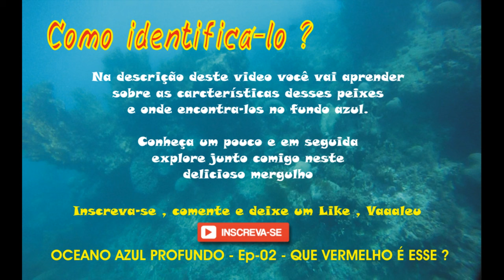Série de Mergulhos: Oceano Azul Profundo - Episódio 02 - Vermelho - Que peixe é esse Eliel Souza ?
Série de Mergulhos :
Oceano Azul Profundo - Episódio 02 - Que peixe é esse ?

Lutjanus ( Vermelhos ) Ciobas, Dentãos, Caranhas Ariacós e Guaiúbas)
Família Lutjanidae - Snappers

Diving Series : Deep Blue Ocean
Veja também :

Neste vídeo iremos mostrar a caça submarina dessa espécie de uma forma bem seletiva, com escolha de espécimes ideais e em locais diferentes.

In this video we will show the underwater hunting of this species in a very selective way, with choice of ideal specimens and in different locations.

Lutjanus é um género de peixe perciforme da família Lutjanidae. Este genero é referido pelo nome popular de "vermelho". Estão inclusos os Ciobas, Dentãos, Caranhas Ariacós e Guaiúbas

A baúna (Lutjanus jocu) é uma espécie de peixe nativa do Oceano Atlântico, entre o Massachusetts e São Paulo, incluindo o Caribe. Também é conhecido pelos nomes populares de baúna-de-fogo, dentão, vermelho-cachorro, vermelho-siriúba.

Lutjanus cyanopterus é uma espécie de peixe da família Lutjanidae.
Muito comum ao longo da costa brasileira, seu nome popular é Caranha ou vermelho-caranha. Costuma ficar entocado durante o dia e usa a noite para se alimentar. Com corpo forte e alongado, cabeça e bocas pronunciadas, o caranha é um peixe de escamas que tem como principal característica os dentes caninos.

A caranha (Lutjanus griseus) é uma espécie de peixe nativa do Oceano Atlântico, entre o Massachusetts e Bahamas, incluindo o Caribe. Também é conhecido pelos nomes populares de carainha, caranha-de-viveiro, caranha-do-mangue, caranho, caranhola.

O vermelho-henrique (Lutjanus synagris) é uma espécie de peixe nativa do Oceano Atlântico, entre a Carolina do Norte e o Rio Grande do Sul, incluindo o Caribe . Vive em recifes. Também é conhecido pelos nomes populares de Areacó, areocó, ariacó, ariocó, baúna, caranho-verdadeiro, ciobinha, siuquira, vermelho-aricó, vermelho-verdadeiro.

O vermelho Ariacó (Lutjanus purpureus) é uma espécie tropical de peixe que chega a medir até 90 cm de comprimento. Tais peixes possuem coloração avermelhada. Também são conhecidos pelos nomes populares de acaraiá, acarapuã, cachucho, pargo e pargo-cachucho.

O vermelho, Pargo-Vermelho (Lutjanus vivanus) é uma espécie de peixe de coloração vermelho-rosada. Também é conhecido pelos nomes populares de acaraia, acarapitanga, carapitanga, caraputanga, cherne-vermelho, dentão, pargo-olho-de-vidro, pargo-vermelho e vidrado.

A Guaiuba (Ocyurus chrysurus) é um peixe teleósteo, perciforme, da família dos lutjanídeos, encontrado no Atlântico, entre Massachusetts e São Paulo. Chega a medir até 70 cm de comprimento, dorso pardo, ventre rosado e uma faixa longitudinal amarelo-ouro com manchas irregulares acima e estrias abaixo. É uma espécie muito consumida no Nordeste do Brasil. Também é conhecido pelos nomes de caúba, cioba-mulata, guajuba, mulata, rabo-aberto e saúba.

Nota :
Marinho; raramente estuarina. Algumas espécies entram em água doce para se alimentar. Tropical e subtropical: Oceanos Atlântico, Índico e Pacífico. Nadadeira dorsal contínua ou levemente entalhada. Espinhos na nadadeira dorsal 10-12; raios moles 10-17. Três espinhos na nadadeira anal; raios moles 7-11. Nadadeiras pélvicas originadas logo atrás da base peitoral. Boca moderada a grande; terminal. Mandíbulas com dentes caninos aumentados. Dentes palatinos pequenos. Vomer geralmente com dentes pequenos. Maxila coberta por pré-orbital com a boca fechada. Raios Branchiostegal 7. Vértebras 24 (10 + 14). Até cerca de 1 m de comprimento máximo. A maioria das espécies são predadores de crustáceos e peixes, várias são planctívoras. A maioria se dá bem em aquários, mas cresce rápido demais. Valorizado como alimento. Geralmente demersal, até profundidades de cerca de 450 m.

3. Wikipedia

Audio :
Yellow Brick Road
100 Tubes Lounge Music

Fiquem com Deus, e tenham uma ótima semana.
João 3:16  Versículo bíblico : "Porque Deus amou o mundo de tal maneira que deu o seu Filho unigênito, para que todo aquele que nele crê não pereça, mas tenha a vida eterna" . Este versículo é uma declaração de amor e salvação de Deus para a humanidade, mostrando que Ele enviou Seu Filho para salvar o mundo inteiro, e não para julgar ou condenar qualquer parte dele.

Você pode acompanhar os nossos melhores videos nos grupos :
I love fishing, Dive Brazil, Amazing Fishing Video's, Spearfishing, Grupo de pesca em Portugal, Hunter's pesca sub, Pesca Portugal, Diver's Club, Spearfishing all over the World, Hunting & Fishing Group, Spearfishing - Around the World , Pescadores Submarinos, Spearfishing World Project.

I love caçasub - Eliel Souza - Trancoso - Summer 2010/2014 first dive of the season  .